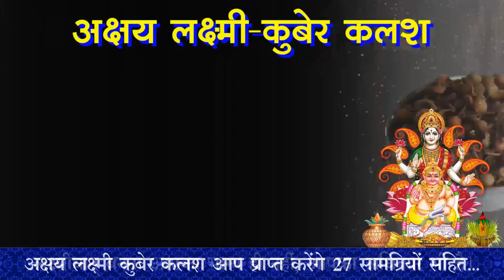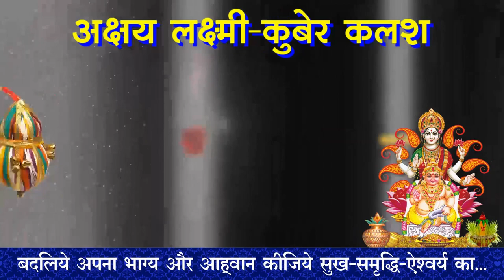Kundali me Dhanyog | धनयोग | Jyotish Sikhiye | Kamal Shrimali | Khel Grahon Ka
हमारी नयी सीरीज में आपका स्वागत हैं, गुरुदेव कमल श्रीमाली जी स्वयं आपको अब ज्योतिष सीखने जा रहे हैं।
आप अपने आप ही अपनी कुंडली या अपने घरवालों की कुंडली में देख बता सकते हैं धनयोग। हर लग्न की कुंडली में गुरुदेव कमल श्रीमाली जी बता रहे हैं 2 ऐसे योग जो अगर आपकी कुंडली में भी हैं तो आपको बना सकते हैं धनि।
वैदिक ज्योतिष की सहायता से, सदियों से चली आ रही परेशानियों का समाधान कुंडली विश्लेषण से किया जाता आ रहा हैं। क्या आप भी परेशान हैं की कोई सही मार्गदर्शन नहीं दे पा रहा, तो आप अभी अपना कुंडली विश्लेषण Gurudev Kamal Shrimali Ji से स्वयं करवा सकते हैं, क्यूंकि एक सही मार्गदर्शन आपको कामयाबी की ओर सही कदम बढ़ने में मददगार साबित हो सकता हैं।
आपको सिर्फ नीचे दिए गए नंबर पर संपर्क करने जितना परिश्रम करना हैं।
Phone Number of Head Office: 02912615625, 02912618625, 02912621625, 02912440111 or 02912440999.